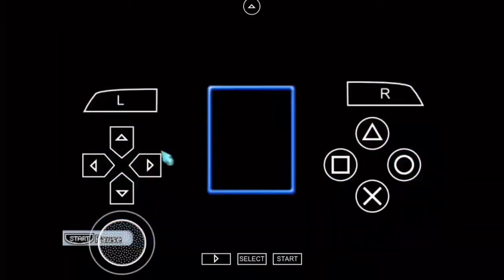Former CEO of Susan Wojoicki’s Death And Reasons What’s going on YouTube lately since Susan Left YT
After former YouTube ceo stepped down last year, things started to go down on YouTube says some people.